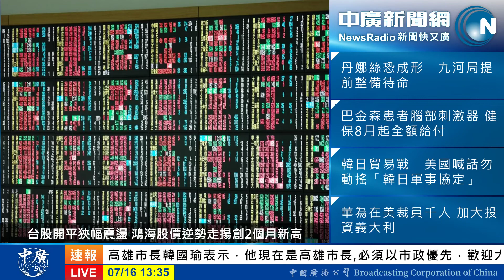【李竺禪│理財APP】美股再創新高 到底漲什麼？華為禁令最快兩週 內解除 台積電等台廠供應鏈可期嗎？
美國超級財報週啟動，花旗銀行交易收入比預期差，但是美股三大指數持續創新高。美國政府可能最快兩週內讓美國企業恢復供貨給華為，再加上日韓貿易戰轉單效應，台積電等供應鏈後市可期嗎？前董事長郭台銘初選失利，鴻海股價卻逆勢走高，原因在那裡？股價曾經高達288元，綠能走過15年後將解散，有助於大同改善體質嗎？